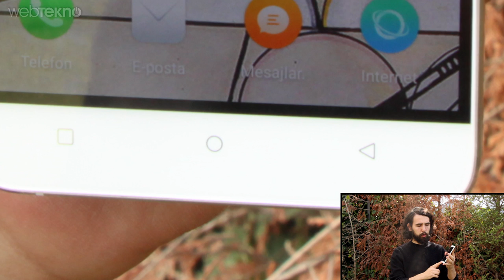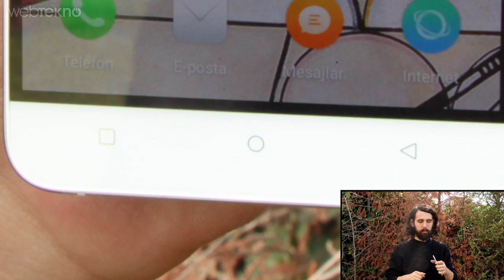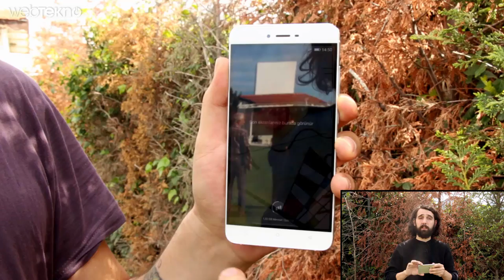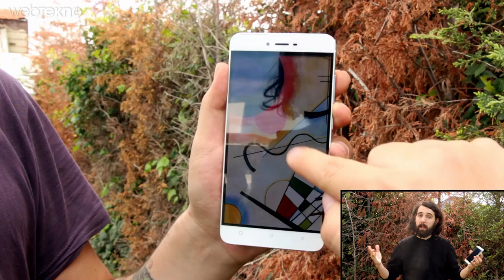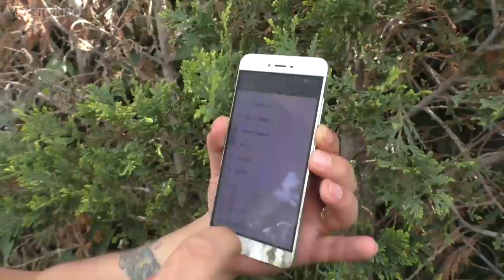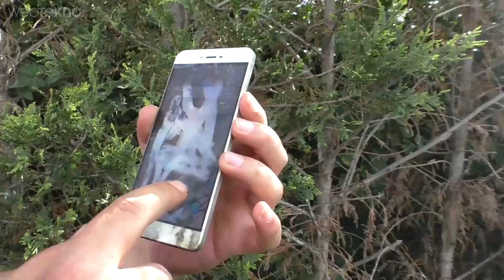Reeder P10'u İnceleyip Havai Fişekle Patlattık!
Reeder p10 marka akıllı telefonu önce inceledik daha sonra da havai fişekler ile patlattık. Aksiyon dolu video sizlerle.